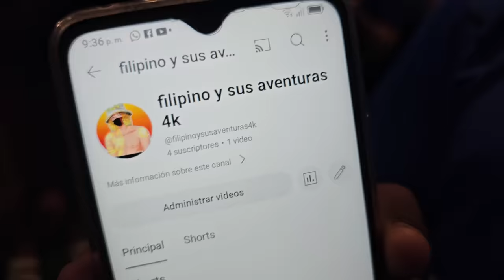Carmen esta muy agradecida, le ha cambiado la vida por completo gracias al canal y los suscriptores